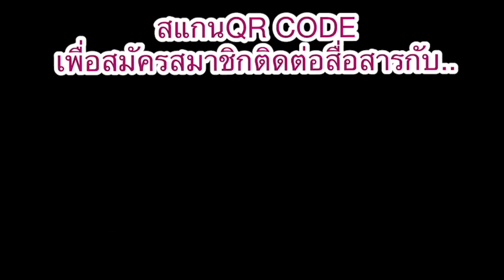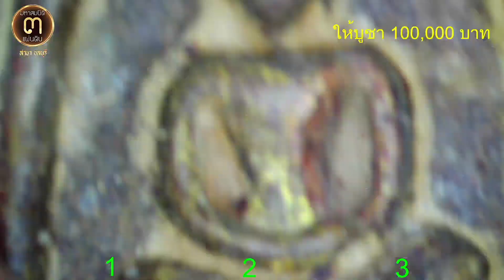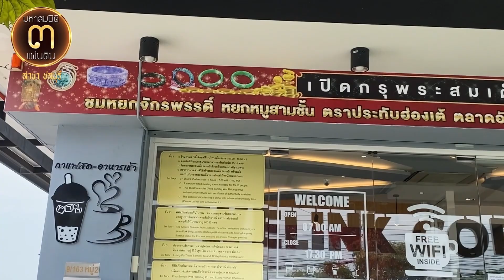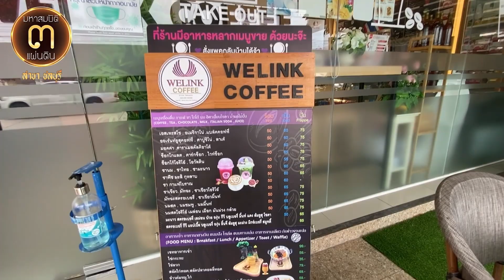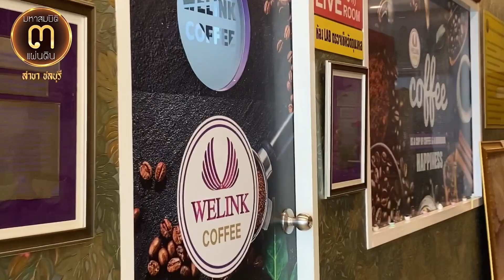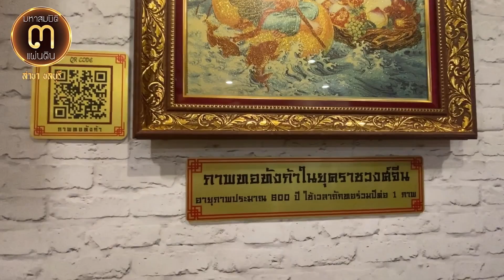100,000 บาท มวลสารตามตำรา...."ถึงแท้ทัน" พระสมเด็จวัดระฆังเนื้อผสมชานหมาก @ศูนย์มหาสมบัติฯ ชลบุรี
100,000 บาท มวลสารตามตำรา.

"ถึงแท้ทัน" พระสมเด็จวัดระฆังเนื้อผสมชานหมาก @ศูนย์มหาสมบัติ ๓ แผ่นดิน ชลบุรี